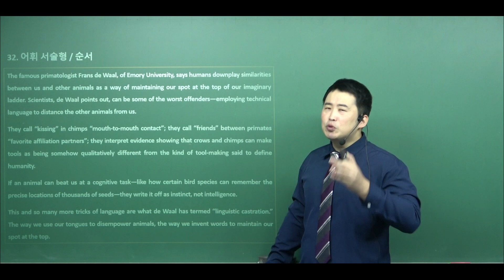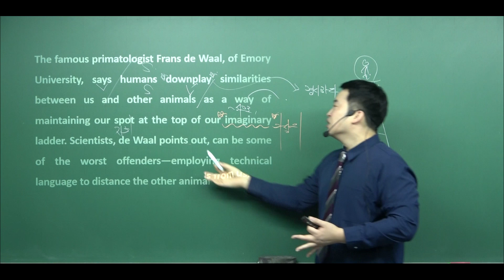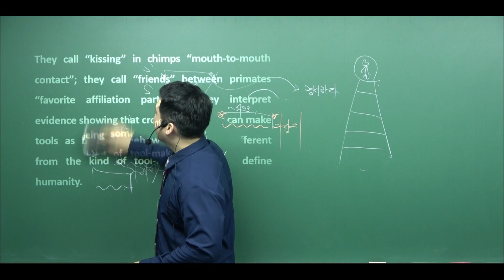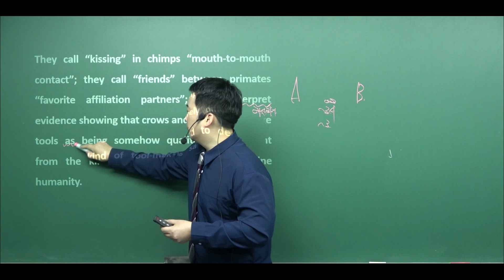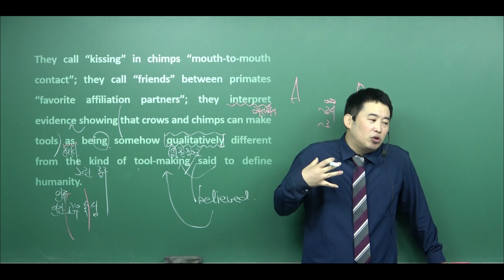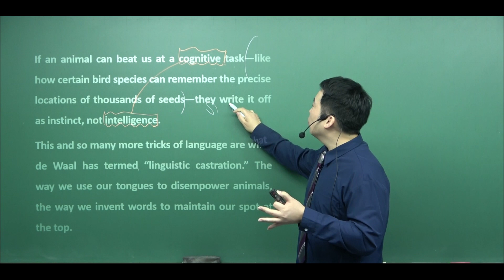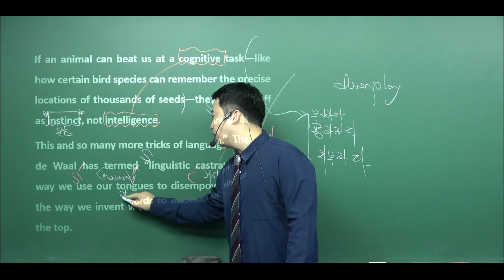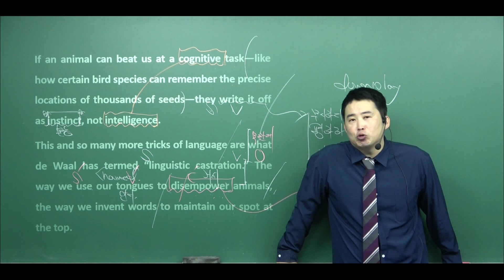2023년 9월 고1 영어모의고사 32번